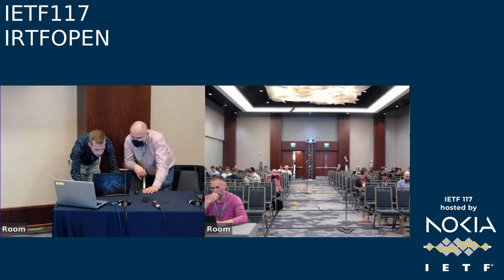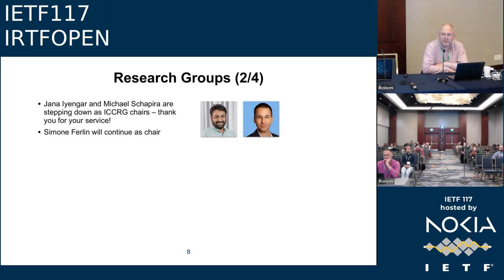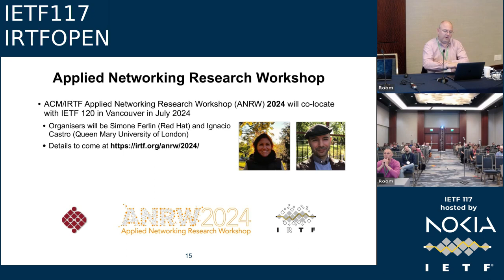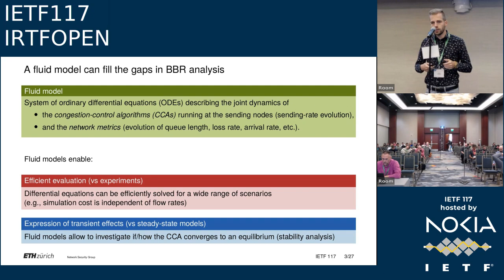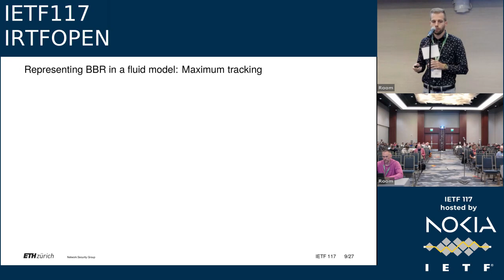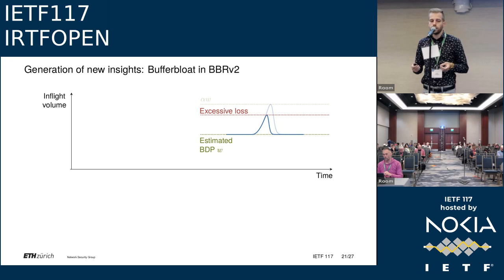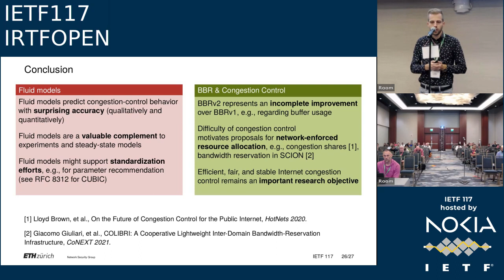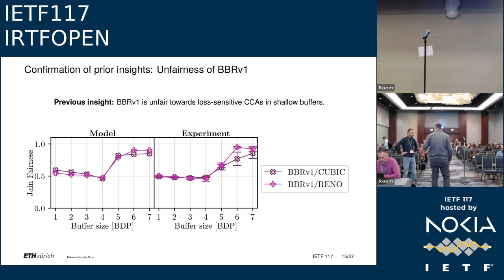IETF117-IRTFOPEN-20230727-2000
IRTFOPEN  meeting session at IETF117
2023/07/27 2000